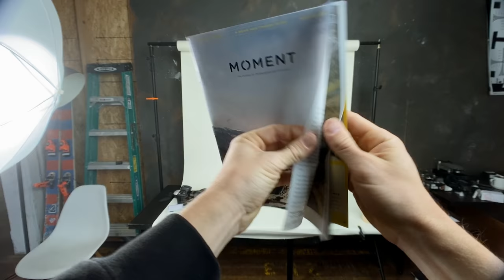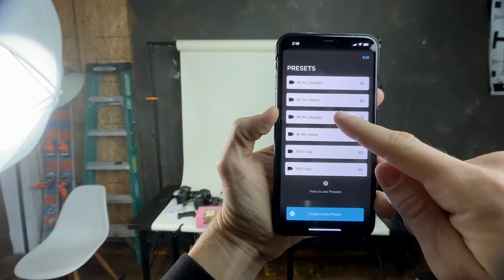New Filmmaker On The Team!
Thanks for being rad and watching our videos
Lots of new gear in the shop and dropping soon